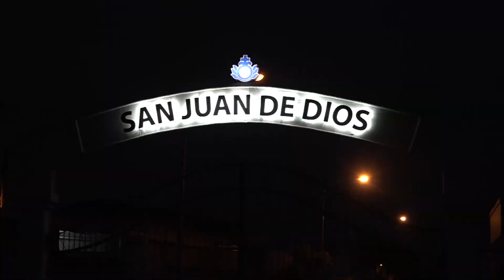VTR LOS QUIEREN DEJAR SIN MURO PERIMETRAL LUISA